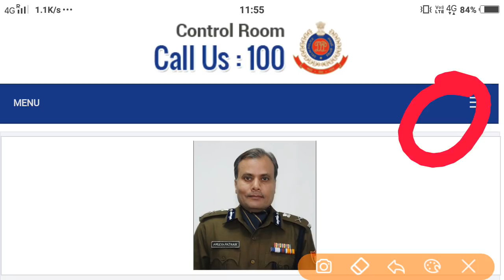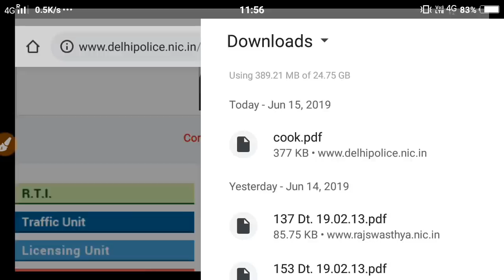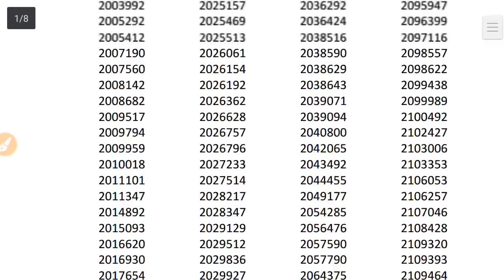दिल्ली पुलिस MTS रिजल्ट जारी ||Delhi Police MTS 2017 Result Cut Off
result direct link